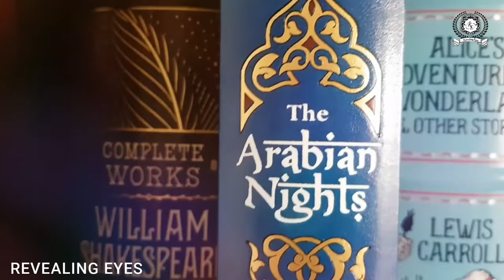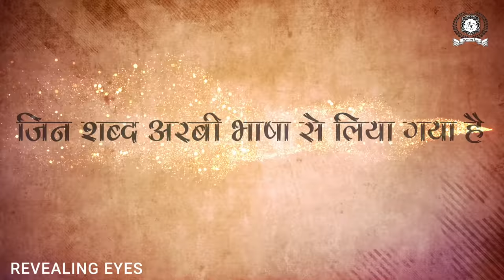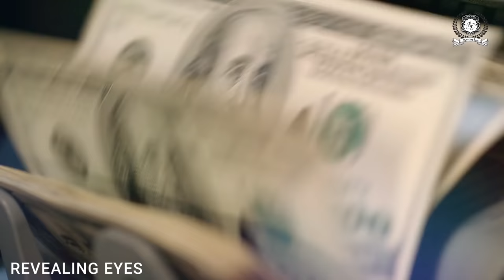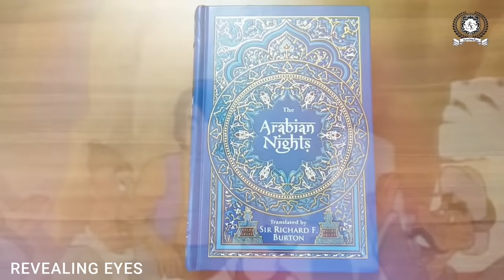अलादीन का चिराग कहा दफ्न है। Aladdin and the magic lamp story। mysterious ending of lamp